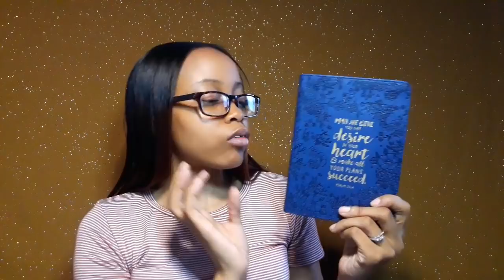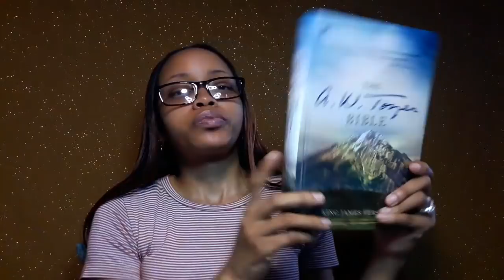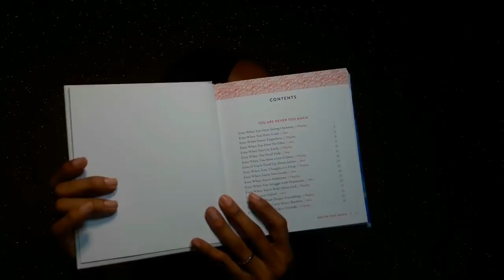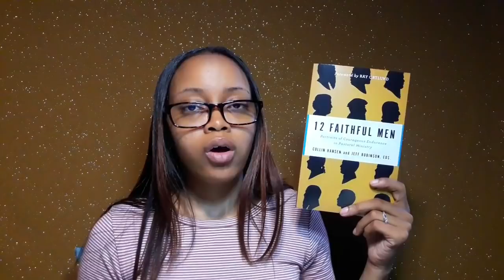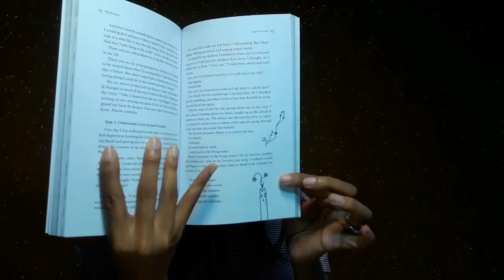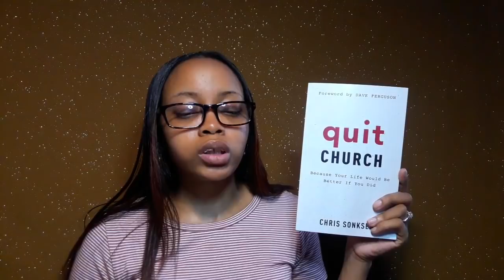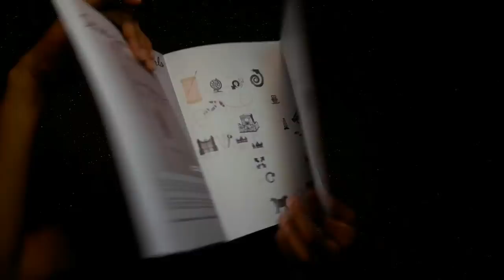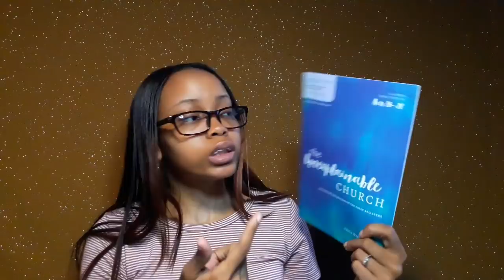June Book Haul | Bible Studies, Fiction and More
Hello Gems!

Here is my June Christian book haul. These are all my personal purchases and review books received.

"He must increase, but I must decrease." - John 3:30

Books Mentioned
》 Wake up To the Word by Joyce Meyer
》 Law of Gradual Growth CD by Joyce Meyer
》 Setting things Straight by Joyce Meyer
》 Falling for You by Becky Wade
》 A.W. Tozer Bible
》 Eat at Home Tonight by Tiffany King
》 When God's Ways Make No Sense by Dr. Larry Crabb
》 Always Enough, Never Too Much by Jess Connolly and Haley Morgan
》 Discerning the Voice of God by Priscilla Shirer
》 Battle Ready by Kelly Balarie
》 12 Faithful Men by Collin Hansen by Jeff Robinson
》 Stop Asking Jesus into Your Heart by J.D. Greear
》 Preaching by the Book by R. Scott Pace
》 Leading Major Change in Your Ministry by Jeff Iorg
》 The Return by Lacey Sturm
》 One Month to Love by Kerry & Chris Shook
》 Quit Church by Chris Sonksen -
》 The Power of Vision by George Barna
》 Twelve More Women of the Bible by Sherry Harney
》 Seamless by Angie Smith
》 HE is Enough by Asheritah Ciuciu
》 An Unexplainable Life by Erica Wiggenhorn